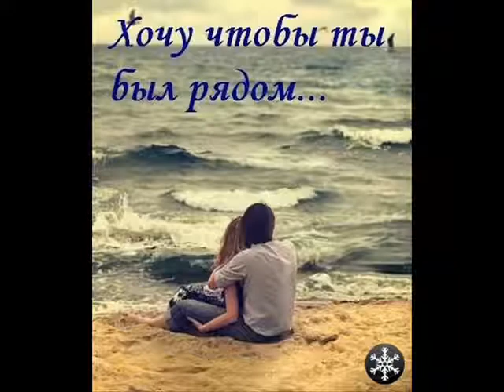А он мне нравится